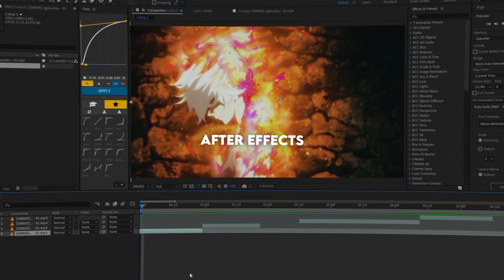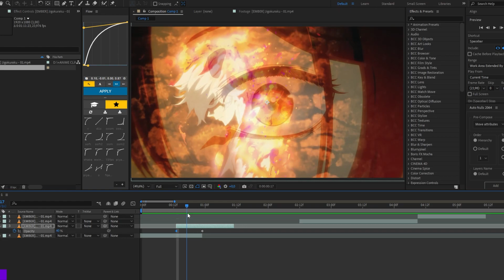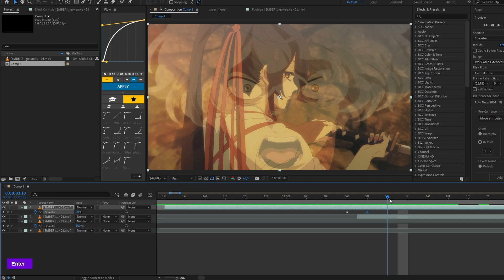OPACITY GEÇİŞ EFEKTİ YAPIMI (AMV EDIT) - After Effects Tutorial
Bu eğitim videosunda amv edit için opacity efekti nasıl yapılır onu gösterdim.

100 LIKE = Advanced Opacity Tutorial

- Gelecek diğer videoları kaçırmamak için BİLDİRİM ZİLİ'ni aktif edin!

0:00 Giriş
0:32 1. Opaklık efekti
1:25 2. Opaklık efekti
2:40 Like at gardas